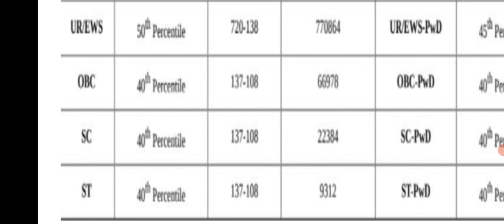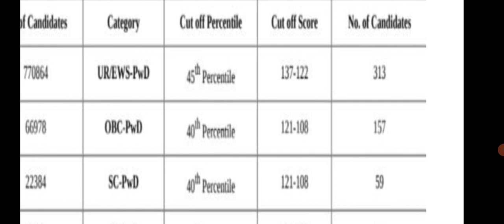Top 3 Rankers of Neet 2021| Neet Cutt off 2021 category wise | Neet Results 2021